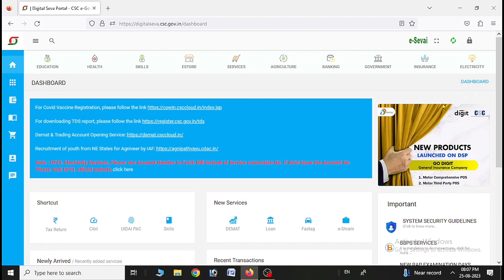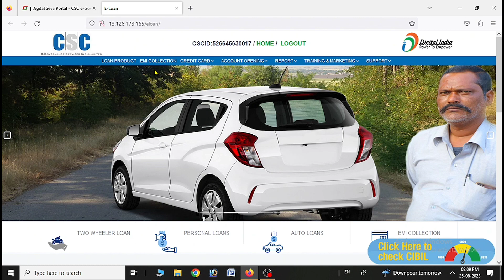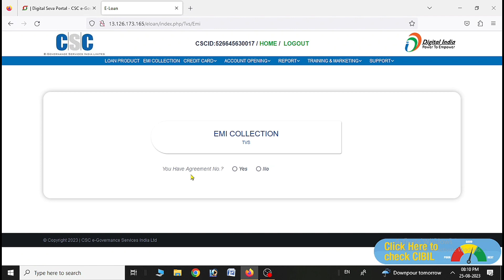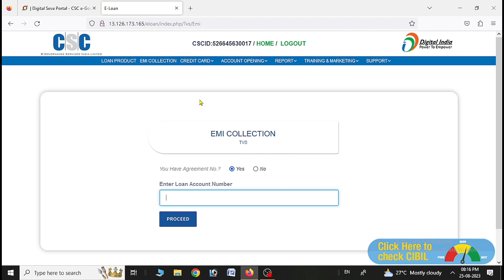How to Pay EMI through CSC Centre 2023_24/HDFC Bank/Axis Bank/TVS/Mahindrab/Bajaj online EMI System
Topic covered:-
How to pay EMI through CSC ID,
CSC New updates,
CSC through HDFC EMI,
Online EMI System,
Mahindra Finance LTD,
EMI Pay in india,
Latest EMI News,
HDFC Bank BC,
HDFC Bank BF,
HDFC EMI collection,
How to make payment EMI,
Latest process for EMI,
CSC New Tips and Tricks,
CSC through online EMI,
Common service centre,
CSP centre,
Technical MBC,
Tech News,
Tech News on CSC,
EMI kaise pay kare